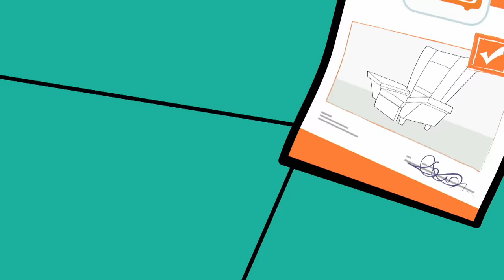NEW! Game Over | Season 3 | Mr Bean | Cartoons for Kids | WildBrain Kids